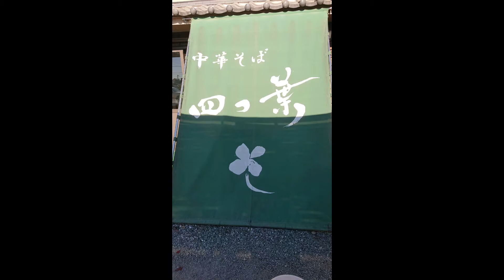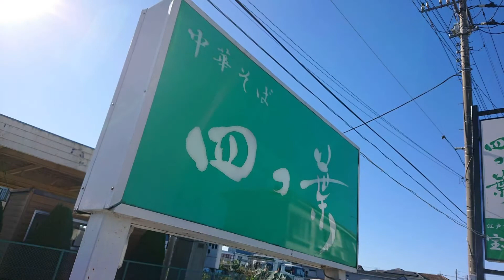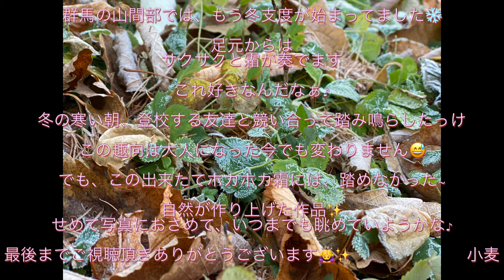四つ葉＠川島町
・オープン前ー1時間前に到着。3組の行列既に有り。
・50分前倒しでオープン。待ち席10分後に入店。
・店内の造りー逆7字カウンター4席と4人用テーブル2卓。
・男性4名女性2名で切り盛りされていた
・5分程で着丼。

A very popular ramen shop that can have people wanting in line.